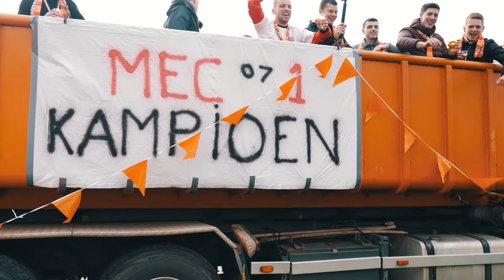MEC'07 KAMPIOEN 2018/2019